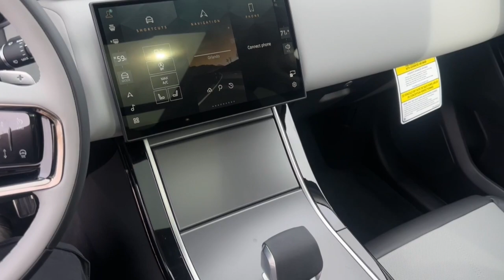2025 Land Rover Range_Rover_Velar Dynamic SE FL Orlando, Winter park, Clermont, Merritt Island,...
New 2025 Land Rover Range_Rover_Velar Dynamic SE available at Jaguar Orlando located in 9600 South Orange Blossom Trail, Orlando, FL, 32837. Servicing the Orlando, Winter park, Clermont, Merritt Island, Tampa area.

Introducing the   2025  LAND ROVER Range Rover Velar. Enjoy a view of this boldly styled Land Rover Range Rover Velar, the powerfully modern SUV with unmistakable heritage. Its fine materials and exceptional build quality beckon you to transcend the ordinary. These are just some of the great options this vehicle comes with: Heated Steering Wheel
, Intelligent Auto on/off High Beams, Pre-Collision System, Lane Departure Warning, Panoramic Roof, Keyless Entry, Sun/Moonroof, Navigation System, Lane Keeping Assist, Remote Engine Start. Get the performance and style you've been waiting for. Drive this exceptional Range Rover Velar. Our team will give you an outstanding road test experience. Stop in today!